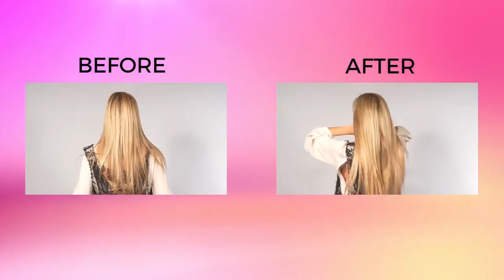Alex Puts on a Crown without a Mirror!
Hello!

It's literally insane how easy it is to put on a Hidden Crown. You don't even need a mirror. We brought in Alex the other day and this is how easily she put on her Hidden Crown after just a couple practice rounds! Fabulous hair in one minute!

xoxo
Hidden Crown

HAIR INFORMATION:
Alex is wearing a 20 inch in color #622.